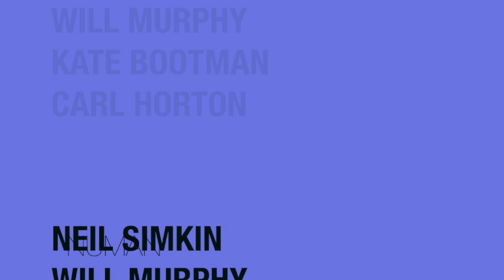The Return of Neil Simkin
Chat about Covid Vaccine Dentistry Home Schooling Viagra